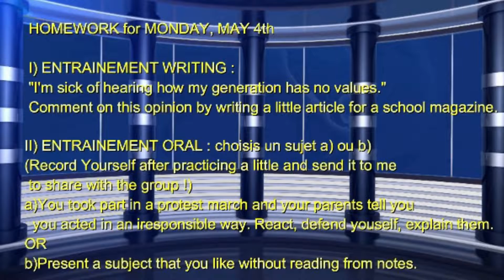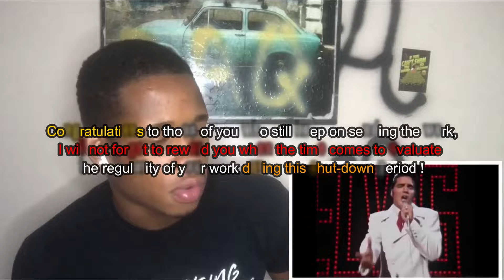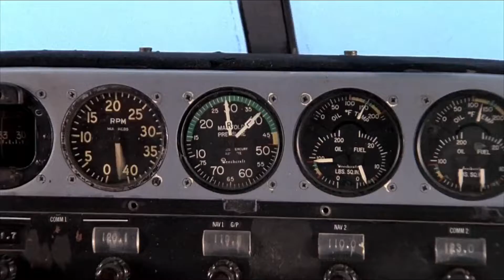Ts English Class for 5th May 2020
Your online class for this week. You had to work on your writing and speaking skills, and here are some of the finest works by a handful of pupils, with my kind regards.